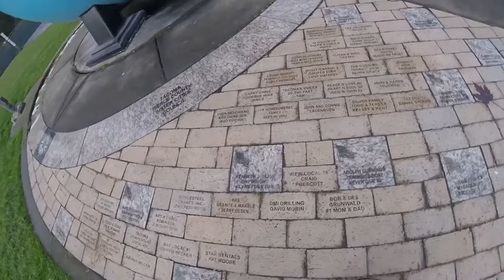The Thea Foss Waterway on Tacoma's Waterfront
Park your car and walk with Taraz, Bonita and I along Tacoma's Thea Foss Waterway on an overcast, late afternoon in January. My best work to date.